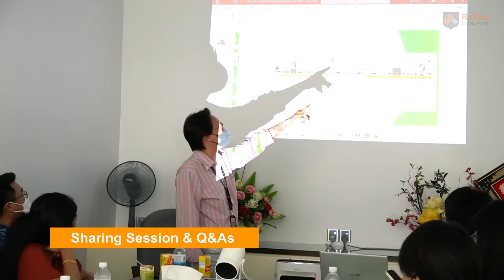RU student Logistics BSM21013 & RAFULOC Field Trip to Isotank Container Services Sdn. Bhd.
The field trip was in collaboration between 16 Students of Introduction to Logistics module BSM21013, @RAFULOC and Isotank Container Services Sdn Bhd.

Multimodal is defined as the movement of cargo from origin to destination using several modes of transportation. Shipping Containers is a good example of packaging which has to go through multiple mode of transport. In this trip, Students learned in practical the concept of Multimodalism, Strategy of empty repositioning of containers as well as the function of a container depot.

We thank Isotank Container Services Sdn Bhd for being such a great host and willingly shared the industry knowledge to students. And the food was really good!!*